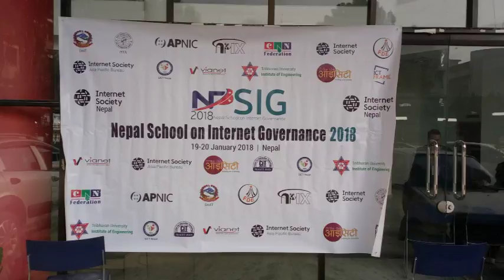Shreedeep Rayamajhi speaking about Internet Ecosystem at npSIG2018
Session : Internet Governance : Role Play IG Stakeholders

The first school of internet governance was organized at IOE pulchowk from 19-20 January 2018